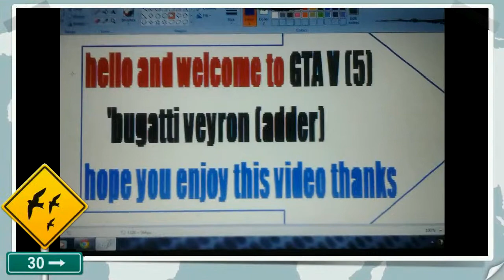Gta v bugatti